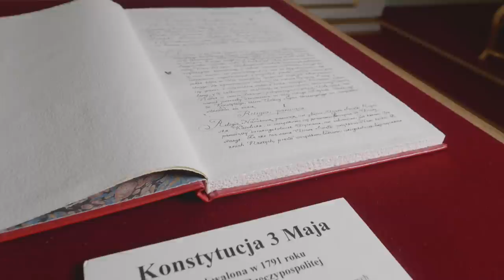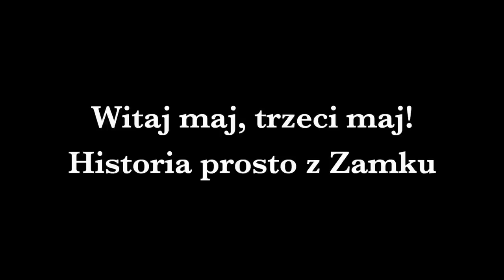Konstytucja 3 maja 1791 roku. Sekrety obrazu Jana Matejki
Czy jeden z najbardziej popularnych polskich obrazów jest rzeczywiście dobrze znany? Czy potrafimy odpowiednio odczytać intencję jego autora?  W jakim stylu został namalowany? Zapraszamy do obejrzenia filmu o ciekawostkach związanych z dziełem Jana Matejki „Konstytucja 3 maja 1791 roku” z udziałem dziennikarki Anny Popek i edukatora Zamku Królewskiego w Warszawie Tomasza Drapały.